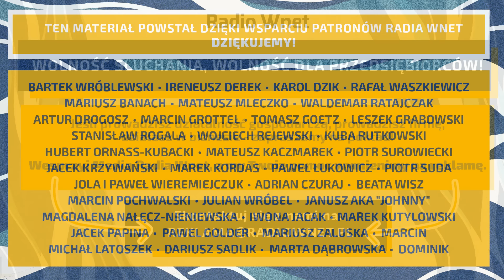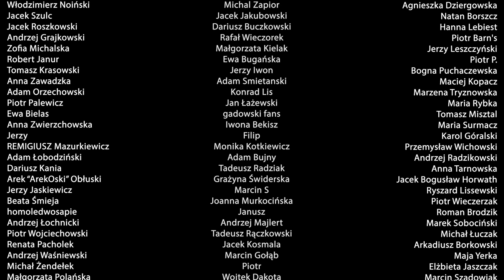Prof. Polak: Polska staje się republiką bananową, krajem trzeciego świata przez działania Bodnara